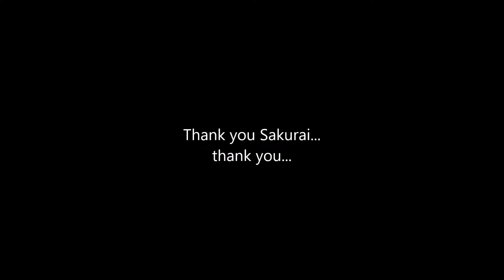When Nintendo accidentally leaks Simon Belmont for smash ultimate.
Thank you Sakurai...

Simons theme is made by Konami.